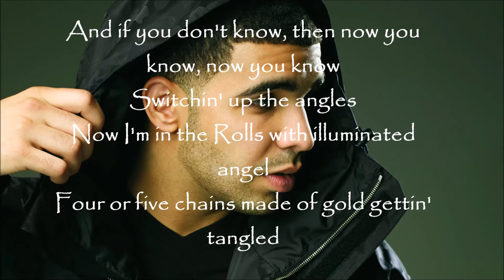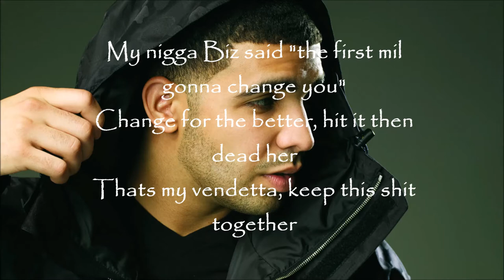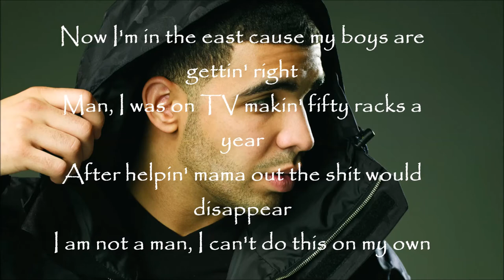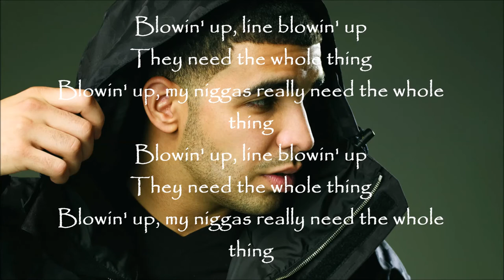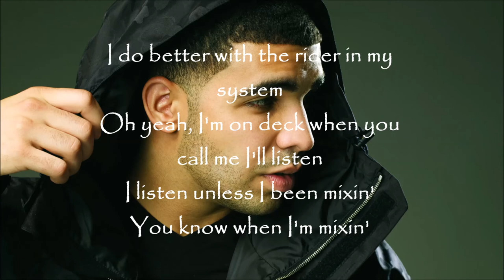Drake - Star67 (lyrics)